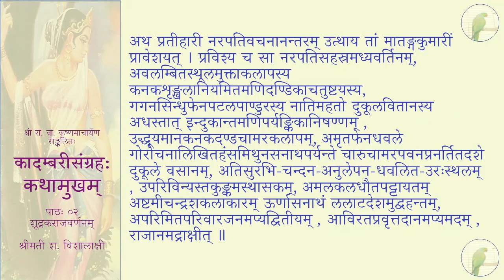कादम्बरीसङ्ग्रहः (पूर्वभागः) - कथामुखम् - पाठः ०२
पाठः ०२ — शूद्रकवर्णनम् , कन्यकागमनम्